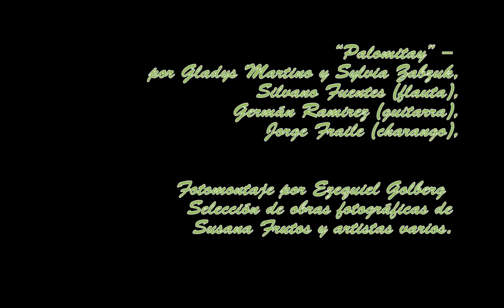PALOMITAY por Gladys Martino y Sylvia Zabzuk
"Agradezco profundamente a Sylvia Zabzuk y a Susana Frutos, quienes me acompañaron en un viaje inolvidable al encuentro de mis raíces  en Curva - Bolivia, el 8 de Octubre de 2015" - Gladys Martino

"Palomitay" Huayno tradicional boliviano

Interpretada por:

Gladys Martino & Sylvia Zabzuk

Silvano Fuentes, flauta

Germán Ramirez , guitarra

Jorge Fraile , charango

Edición de audio por:

Estudio de Roberto Roldan

Selección de obras fotgráficas de Susana Frutos y artistas varios

Fotomontaje por Ezequiel Golberg